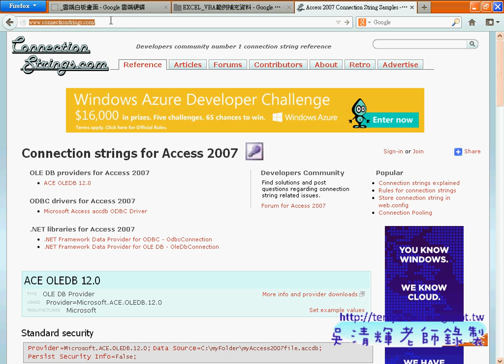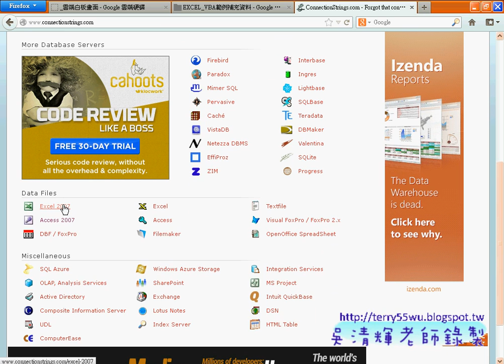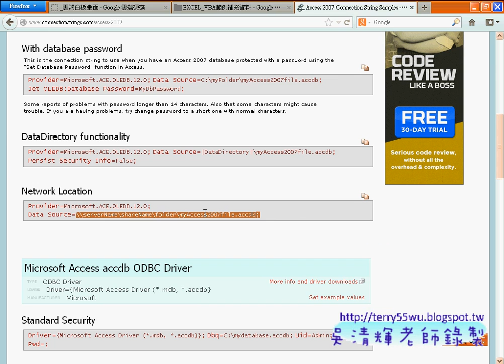39 範例 地址合併資料庫 條件查詢)(EXCEL函數與VBA資料庫 吳老師)1 x264